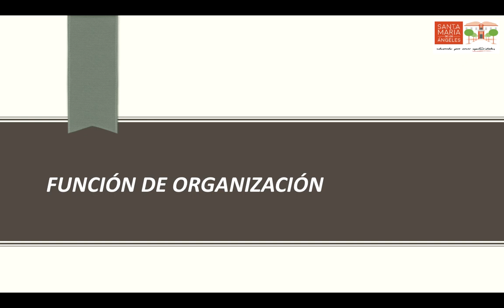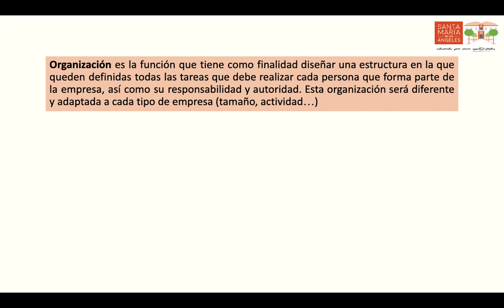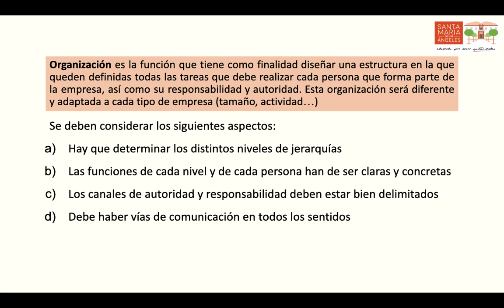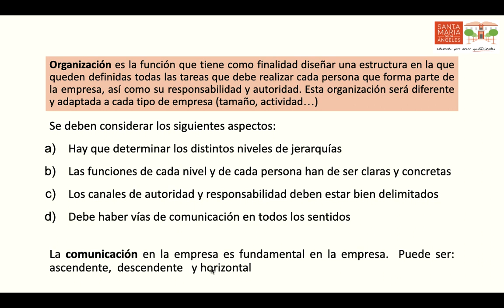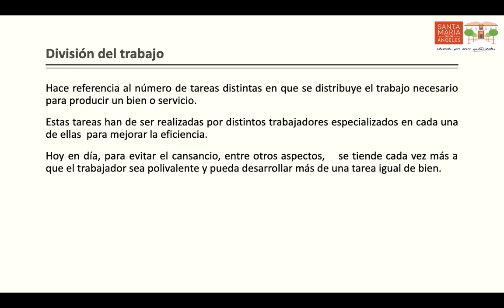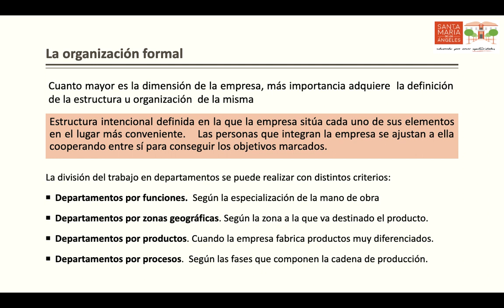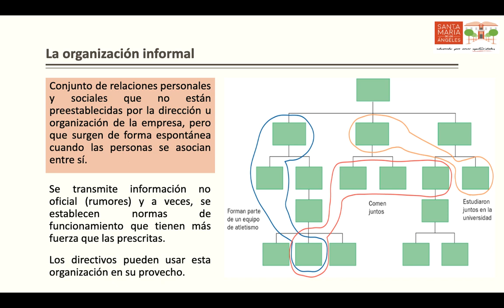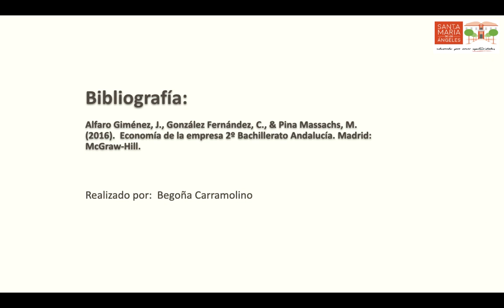Función de organización de la empresa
La función de organización. La división del trabajo. Estructura organizativa. Organización formal y organización informal.